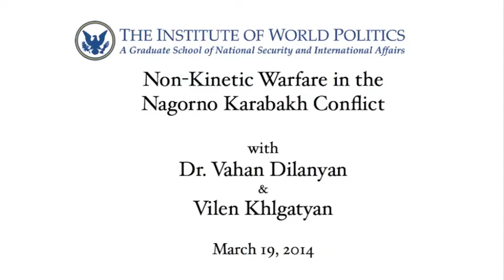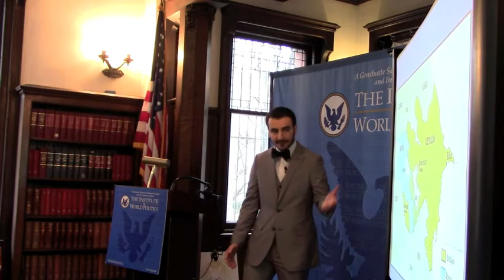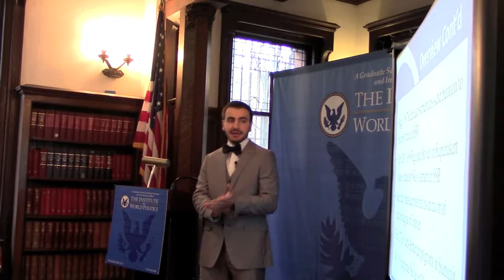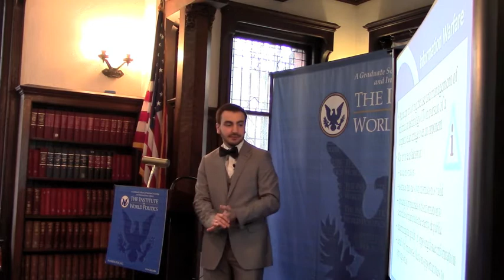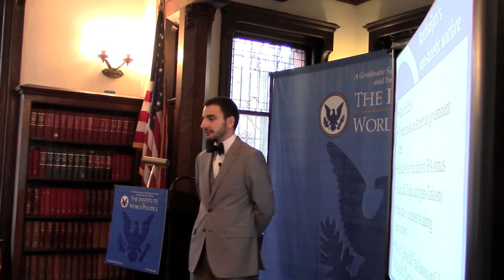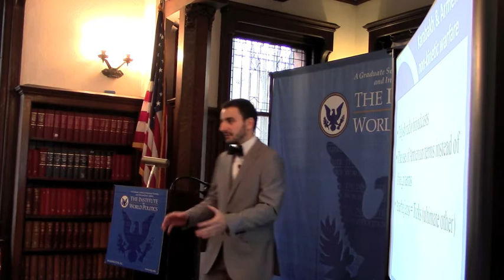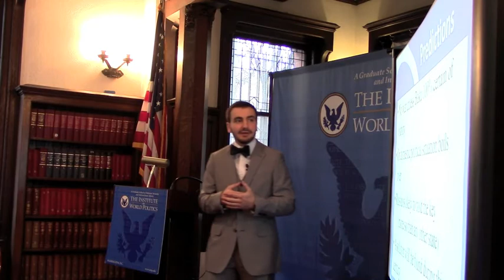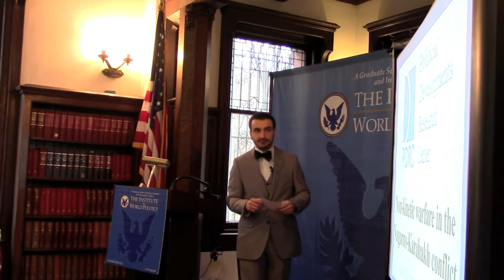Non-Kinetic Warfare in the Nagorno Karabakh Conflict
On March 19, Dr. Vahan Dilanyan, Chairman of Political Developments Research Center and Vilen Khlgatyan, Vice-Chairman of Political Developments Research Center, discussed "Non-Kinetic Warfare in the Nagorno Karabakh Conflict" at an event sponsored by the Kosciuszko Chair of Polish Studies at The Institute of World Politics.